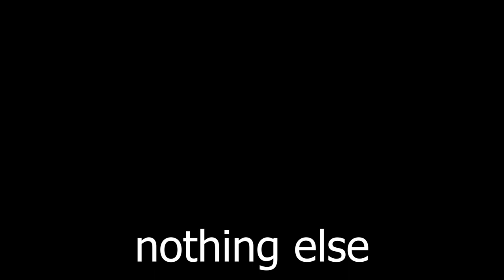BUSY BAZAAR HOSTAGE HAUL | DOOR KICKERS 2 TASK FORCE NORTH | 75th RANGERS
GBRS GROUP CQB FOOTWORK KNOWLEDGE TRANSFER BIG MISH GOONSESH

Replay of my attempt at Door Kickers 2 Task Force North CIA campaign; Never Be Seen mission; Market Day. We're conducting a hostage rescue mission in a busy Middle Eastern Market or Bazaar. It's a high risk mission considering innocent civilians caught in crossfire and insurgents swarming the place and actively hunting you and hostage.
Playing this mission using our Trusty Army Rangers assaulters.

Speed
Surprise
Violence of Action

I'm not an High Speed dude, just a guy on the internet who knows a thing or two about CQB. Still Learning tho. I like to apply that knowledge in my gameplays.